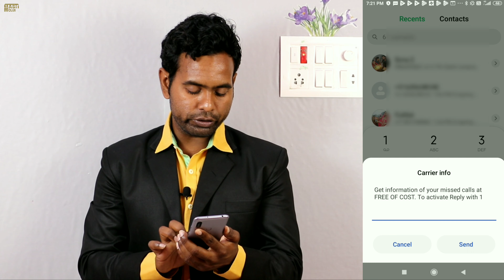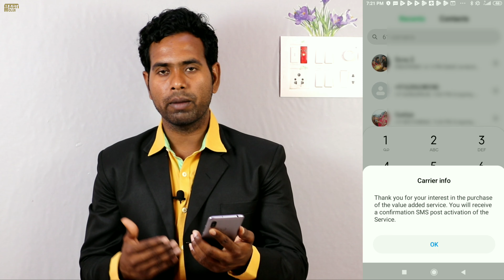How to Activate Airtel Miss Call Alert Service Free एयरटेल मिस्ड कॉल अलर्ट फ्री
🙏MASTI CLUB🙏